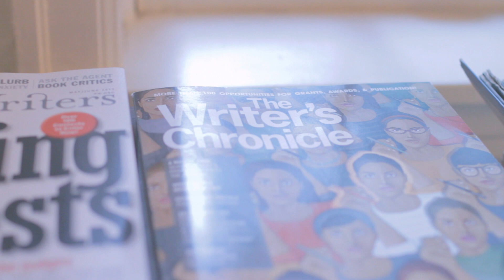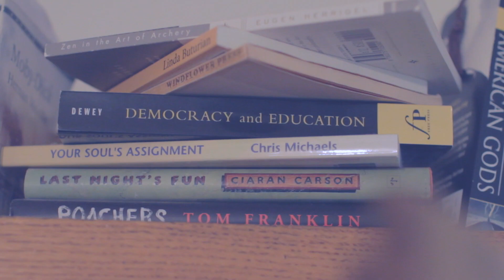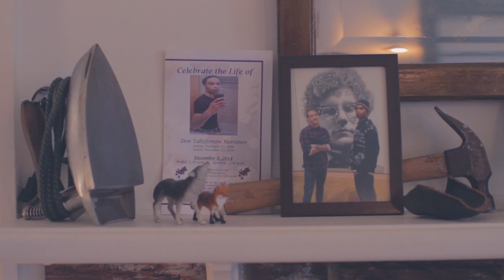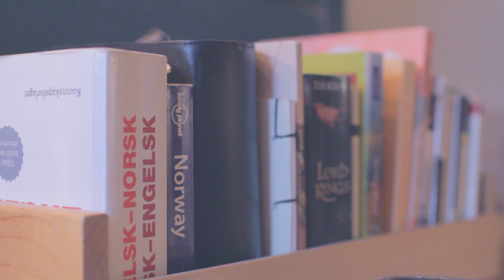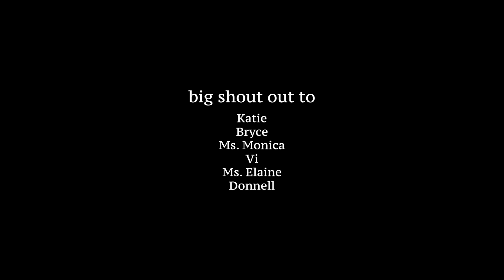Michael Lee Goes to Harvard